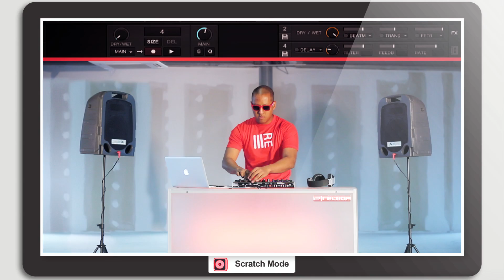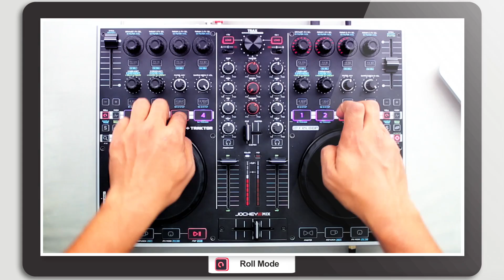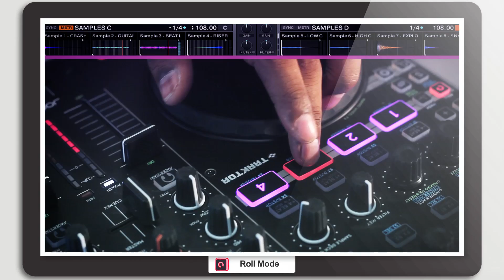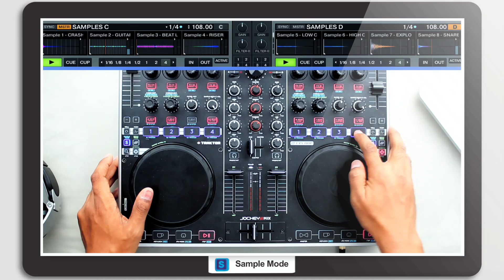Reloop Jockey 3 Remix Showcase by DJ Angelo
Get inspired by DJ Angelo and his demonstration of the Jockey 3 Remix's versatile possibilities: live sampling, remixing, scratching and amazing effect manipulation par excellence!

Watch our NEW Reloop KUT Trailer - 2 Channel Battle FX DJ Mixer With innoFADER (Official Introduction)